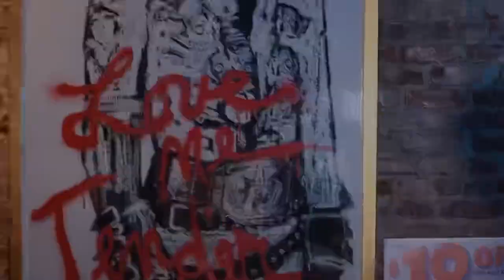“Goblin Freestyle” Official Video directed by Supply Lab Media prod. Beezy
2023 new single “Goblin Freestyle” by I Am Stones produced by Beezy directed by Supply Lab Media engineered by Tay Beats

Instagrams: @iamstones_ @bgboy4life @supplylab.media @taybeatsthe502